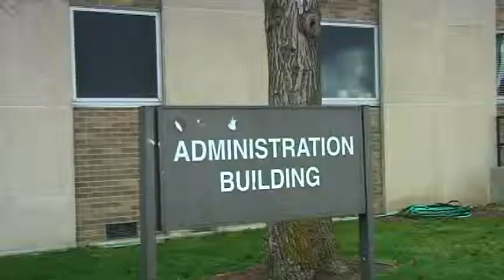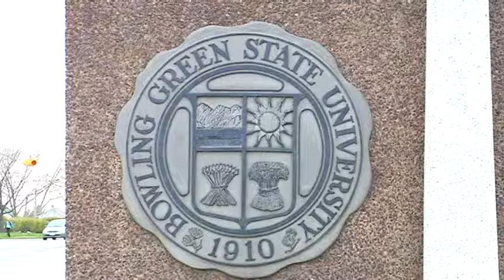BGSU request reduced funding for WBGU-TV